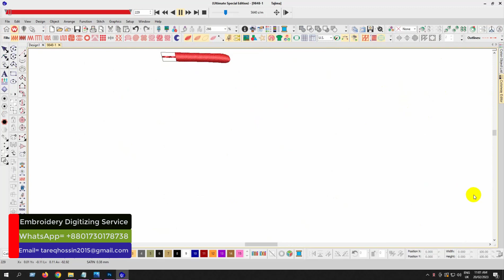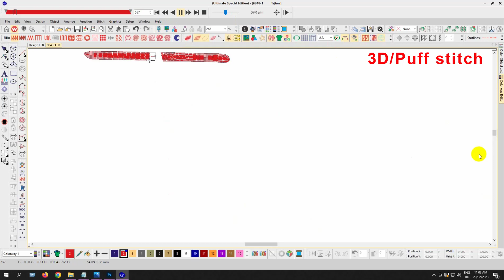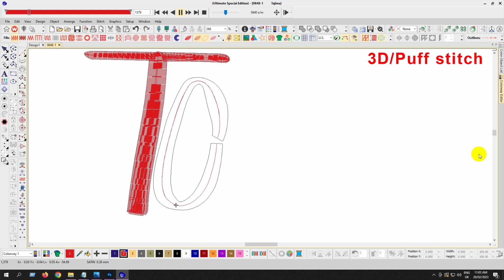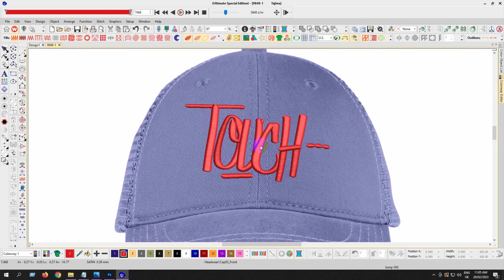Tquch 3d Puff Embroidery logo for Cap